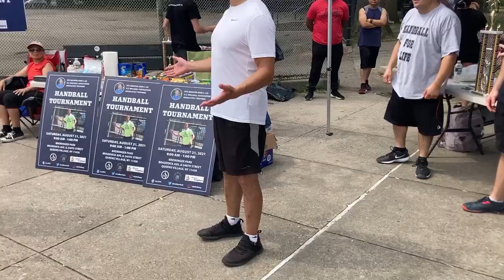August 21,2021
Wallball World Wallball Handball Association Presents Breininger Park  Handball Courts 237-33  Edmon Ave  240 St. bet. Braddock Ave. and Fairbury Ave Jamaica Queens NY 11426  Senator John Liu's Handball Tournament!  Handball Doubles Tournament Congratulations to￼ Congratulations to Richard Belovsky and Richie Malloy for taking 1st Place